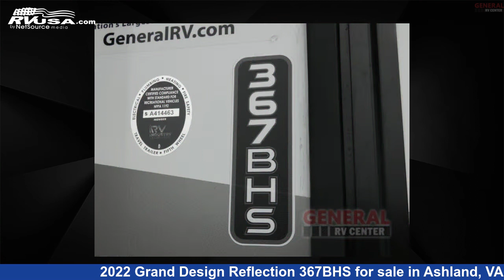Phenomenal 2022 Grand Design Reflection Fifth Wheel RV For Sale in Ashland, VA | RVUSA.com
This 2022 Grand Design Reflection 367BHS is a Fifth Wheel RV. It is located in Ashland, VA 23005 and is offered for sale by General RV Center. This Used Grand Design Is 41' 0" in length and features sleeps 8, Slideout, and 74 gal fresh water capacity. The floorplan layout of this Fifth Wheel features Front Bedroom, Kitchen Island, Loft, Rear Living Area.